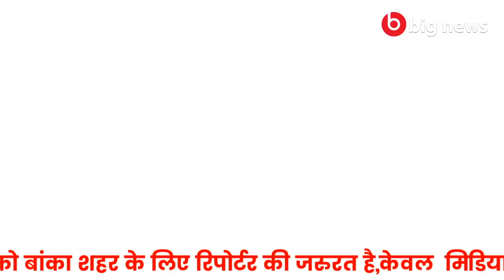Banka News -21 January 2021 | Banka Todays news | Banka ki Aaj Ki Khabar